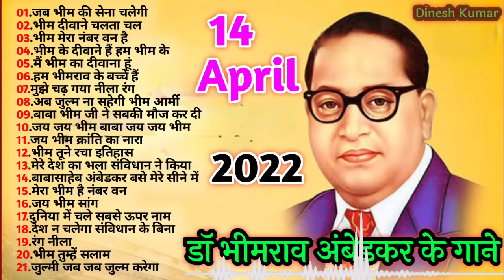Jay Bhim Song | बाबा साहब के गाने | Non Stop Bheem Songs | NonStop DjMix | Songs (14 Apr 2022)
0:00​ - 1.जब भीम की सेना चलेगी
3:36​- 2.भीम दीवाने चलता चल
9:26​ - 3.भीम मेरा नंबर वन है
13:51​ - 4.भीम के दीवाने हैं हम भीम के
16:33​ - 5.मैं भीम का दीवाना हूं
21:13​ - 6.हम भीमराव के बच्चे हैं
24:52​ - 7.मुझे चढ़ गया नीला रंग
30:51​ - 8.अब जुल्म ना सहेगी भीम आर्मी
33:10​ - 9.बाबा भीम जी ने सबकी मौज कर दी
36:32​ - 10.जय जय भीम बाबा जय जय भीम
40:55​ - 11.जय भीम क्रांति का नारा है
45:20​ - 12.भीम तूने रचा इतिहास
51:36​ - 13.मेरे देश का भला संविधान ने किया
58:58​ - 14.बाबासाहेब अंबेडकर बसे मेरे सीने में
01:01:52​ - 15.मेरा भीम है नंबर वन
01:04:01​ - 16.जय जय भीम बाबा जय जय भीम
01:05:05​ - 17.दुनिया में चले सबसे ऊपर नाम तेरा
01:08:58​ - 18.देश न चलेगा संविधान के बिना
01:15:57​  - 19.रंग नीला
01:19:27​ - 20.भीम तुम्हें सलाम
01:24:48​ - 21.जुल्मी जब जब जुल्म करेगा सत्ता के हथियारों से NonStopBhimSong​
1. भीम की सेना  । BHIM KI SENA | BABA BHIM RAO AMBEDKAR || SHRAVAN BALAMBHIA
SONG​​ : BHIM KI SENA
SINGER​​: SHARVAN BALAMBHIA
ARTIST​​ : SUSHIL SOHAL
DIRECTOR​​ : RAKU DADA
WRITER​​ : SHARVAN BALMBHIA
Project​​ By - Ishu Narrang
2. भीम दीवाने चलता चल" Vishal Ghazipuri And Sapana Baudh का सुपरहिट गाना
♫Albam ► Bhim Diwane Chalta Chal
♫Song ► Bhim Diwane Chalta Chal
♫Singer ►  Vishal Ghazipuri And Sapana Baudh
♫Lyrics ►  Chandan Kumar
♫Music Director ► CS Badal
♫Arranger ► Ambedakar Association of North America
♫Video director and Editor ►  Ranjit Kumar Ranjan
♫Dop ► Sanjiv Prasad Baudh
♫Digital ► 7 Sur Digital Media
♫Company/ Label :- GEET SUHANE BHIM KE
3. भीम मेरा नंबर वन है | Bhim Mere No1 Hai 2020 Song | भीम मेरा नंबर वन है | Bhim mera number 1hai
⭕Audio Credits :-
👉Album              : Bhim mera number 1hai
👉Singer               : Mangal Mahi
👉Lyricist              : Vikas yadav
👉Recording     : Hanumant Studio Gopiganj
👉Mixing Mastering    : Rikesh Bhai
👉Poster Diziner          : Abhi Verma Jaunpur
👉Company/ Label      : Tathagat Music
4. BHIM KE DIWANE HAI HAM | New Hindi Bhim Songs 2020
Song :- Bhim Ke Diwane Hai Ham
Singer :- Gajodhar
Producer :- Gaurav Dsouza
Director :- Sadhana Saloni
Lyrics :- Ramanuj Aryan
Design :- Krishna Ambedkar
Digital Partner :- Bahujan Adda
5.मैं भिम का दिवाना हूँ | Mai Bhim Ka Diwana Hu, main bhim ka deewana hoon, aanand shinde, आनंद शिंदे, anand shinde quwaali, adarsh shinde song
6.हम भीम राव के बच्चे है उनकों समझा देना, Hum Bhimrao Ke Bacche Hai
7.मुझे चढ़ गया नीरा रंग रंग - Mujhe Chad Gaya Nila Rang Rang full song
mujhe chad gaya nila rang rang dj remix jay bhim song
8.अब जुल्म न सहेगी यारो भीम आर्मी
9.Moj Kardi Bhim Song | Ambedkar Jayanti New Song
Song - Bhim Ne Moj Kar Di
Singer - Vijay Kumar Saini
Writer - Vijay Kumar Saini
Baba Bhim Ji Ne sab ki Mauj Kar Di Hai
Mauj kar de bhim song
wah bete moj kardi original,
wah bete moj kardi
14 april songs
14 april song 2021
14 april song dj remix
14 april song hindi
14 april song new
ambedkar jayanti song
ambedkar jayanti song dj
bhim army new song
bhim army new song 2021
bhim army new video
bhim army new song dj remixi
bhim mission song
mission bhim song
Baba sahab ke new song
ambedkar song
ambedkar song dj
ambedkar song hindi
ambedkar song dj remix
ambedkar song new
ambedkar song gana
bhim song dj
bhim song non stop
bhim song dj remix
bhim song new
bhim army song
bhim army gana
bhim mission song,
bhim mission song 2020,
bhim new mission song,
bhim mission song,
2021 mission song,
14 april,
baba saheb ki jivni,
ambedkar ki kalam,
dalito ke masiha,
ambedkar park,
budham sharnam gachami,
bhim ki sena